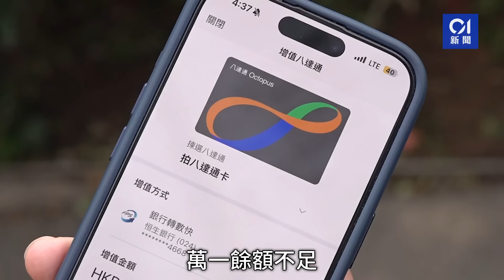八達通．全國通｜深圳實測坐地鐵一秒內即開閘 內地增值港幣攻略｜01新聞｜北上｜內地消費｜搭車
八達通．全國通｜深圳實測坐地鐵一秒內即開閘　內地增值港幣攻略

【全國通／八達通／發售點／OK便利店／一卡通】覆蓋內地共336個城市公共交通工具的「八達通．全國通」，今日（26日）發售，即買即用。《香港01》記者同日到深圳乘坐地鐵及巴士實測，發現在內地透過八達通APP，以手機NFC功能拍卡增值50元，過程無任何障礙；而地鐵出入閘及巴士嘟卡，感覺上速度與在香港使用八達通卡相同。

不過有一點要留意，八達通APP顯示港元對人民幣的匯率為0.895，惟最近兩日實際的匯率為0.91至0.92，即以全國通在內地坐車，估計每百港元的差價為1.5至2.5港元。